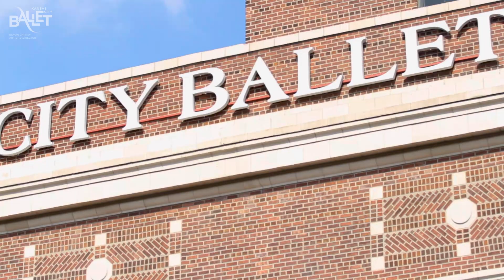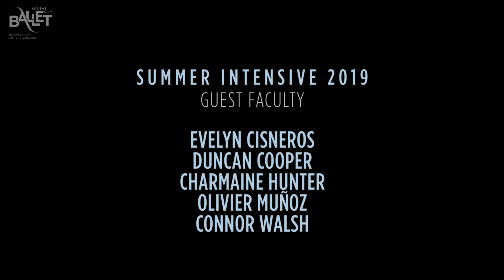Summer Intensive 2019 | Overview & Mission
Kansas City Ballet
Todd Bolender Center for Dance & Creativity
500 W Pershing Rd, Kansas City, MO

Filmed and edited by Elizabeth Stehling